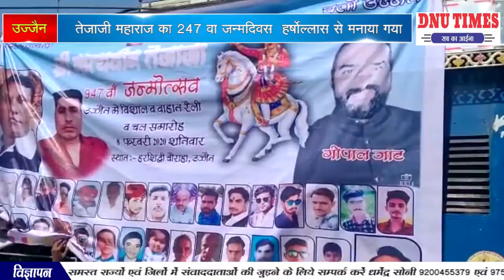उज्जैन तेजाजी महाराज का 247 वा जन्मदिवस हर्षोल्लास से मनाया गया